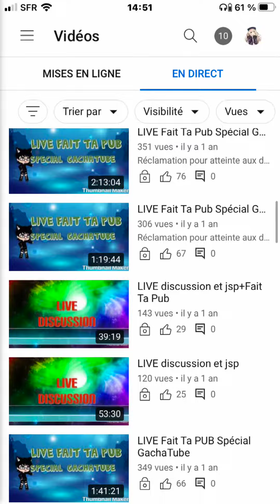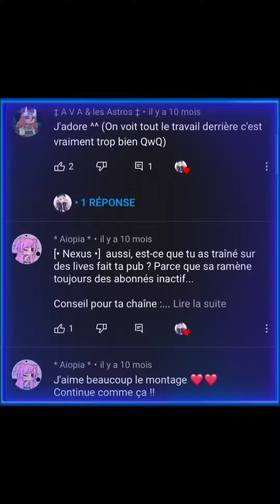Flash Back de la chaîne YouTube [Peut -être une meme] ?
Salut aujourd’hui je suis venue posté cette vidéo car j’avais envie de ce clip où on fait un retour en arrière (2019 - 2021) ou on c’est fais de bon souvenir.

En gros j’aimerais faire en sorte que cette vidéo soit viral que tout le gachatube fr là vois ou que d’autre personne fait ce genre de meme que j’ai créé en gros c’est simple vous prenez des screen et de vos souvenirs sur YouTube de quand vous avez commencé le gacha et commencer à percé. Après je me dis sa pourrait être interessant de voir comment vous avez évoluer, vous savez vous pouvez modifier quelque partie dans ce meme

- application
CapCut
- Musique
Sugar Crash Ellyotto Remix

Voilà à vous de jouez n’hésitez pas à vous abonnées et like ^^